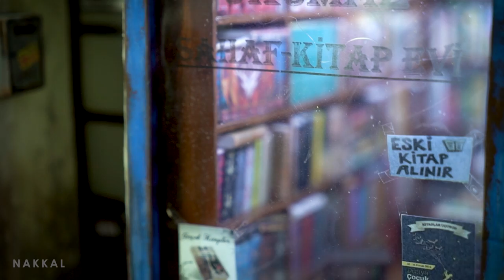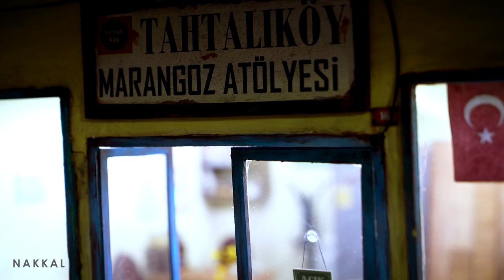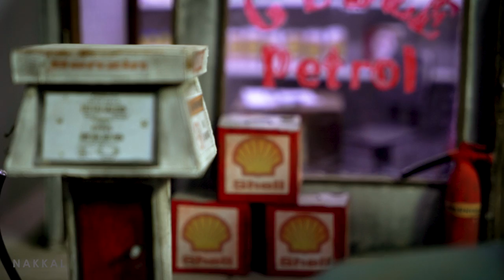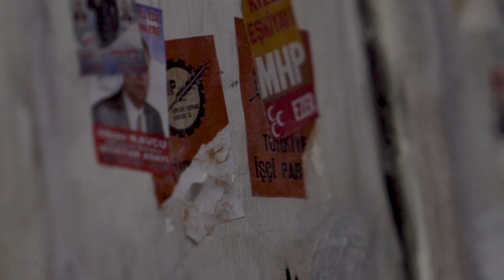Diorama Sanatçısı (Nakkal) İsmail Kuş - Bir Diorama Belgeseli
Türkiy'nin en kapsamlı diorama belgeseli "Nakkal" beşinci bölümüyle yayında.

Bir Diorama Belgeseli olan Nakkal'ın beşinci bölümünde, Diorama Sanatçısı İsmail Kuş var.

Yaptığı eserlerinde kendiyle ilgili bir hikayenin olmadığını ama gördükleriyle ilgili hikayelerin olduğunu söylüyor İsmail Kuş. İnsanların ortak noktasını eserlerine yansıttığını, bazen insanlardan tepki aldığını ve bu tepkinin neden olduğunu anlatıyor.
"Para kazanmak için bu yola çıkmadım, gelecek nesillere bunları nasıl aktarabilirim diye yola çıktım," diyen İsmail Kuş, tam bir Nakkal gibi anlatıyor derdin..

Teşekkürler usta.

12 Türk diorama sanatçsının öykülerini anlattıkları, kapsamlı bir belgesel serisidir.

Diorama sanatını ve Türkiye'deki diorama sanatçılarının muhteşem eserlerini kayıt altına almak ve bir belgesel oluşturmak için emek veren herkese çok teşekkür ederiz.

Belgeselde katkıda bulunan sanatçılar.
Alper Bıçaklıoğlu
Bahattin Akarpınar
Bülent Çavuşoğlu
Eda Nergiz
Fırat Dövencioğlu
Hasan Şenyiğit
İsmail Kuş
Murat Keskin
Ogan Akıncı
Sezer Alemdar
Şenay Almalı Fidan
Yasin Karakaya

Yönetmen
Erol Çelik
Müzik
Koray Başaran
Prodüktör
Deniz Çelik